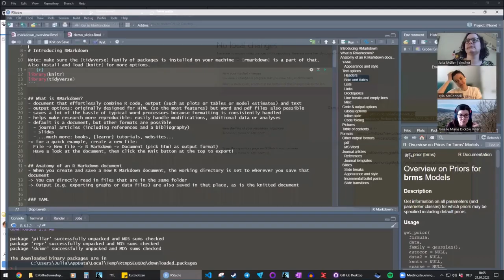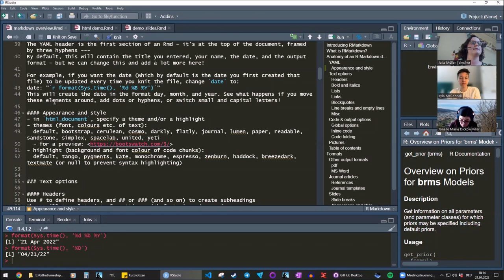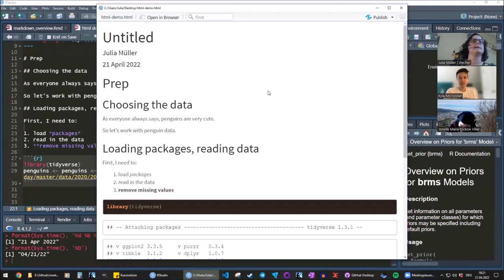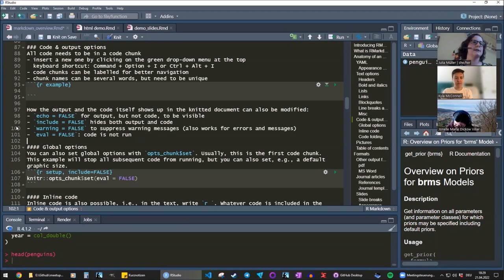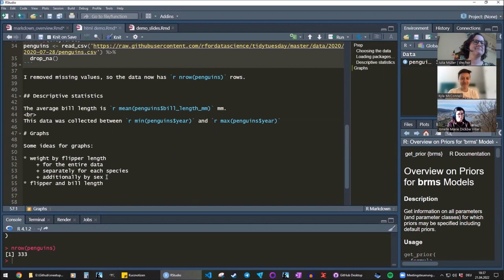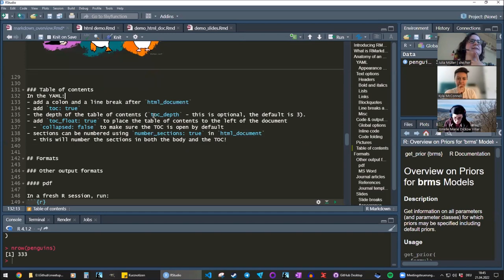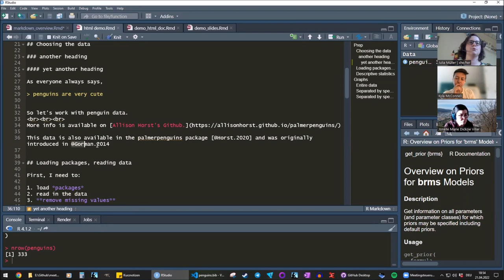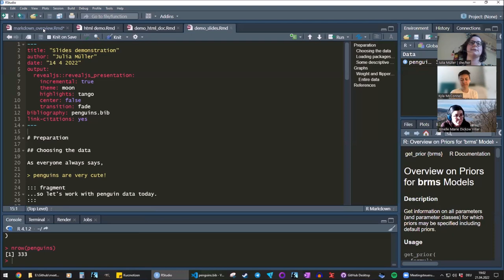R-Ladies Freiburg (English) - Create beautiful documents, presentations, & articles with R Markdown!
Taught by Julia Müller (@JuliaMuellerFr), PhD student at the University of Freiburg.

In this workshop, we introduced the magic of R Markdown and showed how to create effective reports, presentations, and articles with it.

In an R Markdown file, you can effortlessly combine R code, output (such as plots or tables or model estimates) and text. The result can be exported ("knitted") to several kinds of documents including html and pdf files.
R Markdown also saves you a lot of the hassle of typical word processors because a lot of the formatting is consistently handled for you. Beyond that, R Markdown files help make research more reproducible so that you can easily handle modifications, additional data or analyses.

We started the workshop by discussing the typical structure of an R Markdown document, showed you how to effortlessly format text and code blocks, and include images and links. Then, we took a look at journal articles (including references and a bibliography) and finally saw a quick example of slides made with revealjs and R Markdown.

This event was originally live on Zoom with R-Ladies Freiburg.